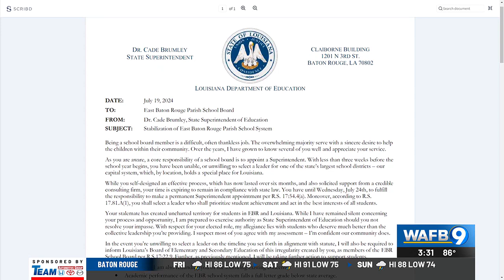9News Now PM - Friday, July 19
Latest on a crash involving an officer that's impacting interstate traffic.